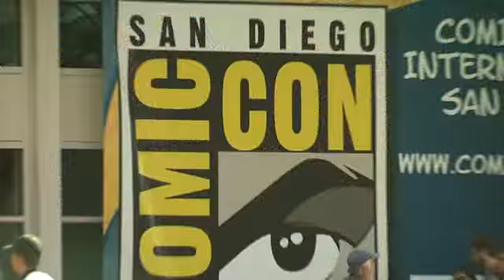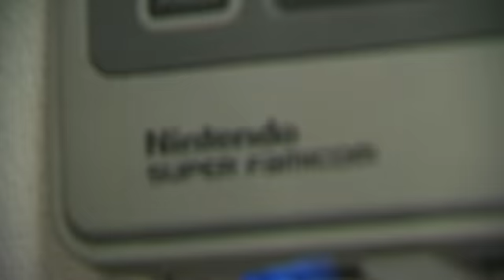Freyburg Media 2008 Demo Reel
Freyburg Media's demo reel. We offer video production solutions for both web and broadcast clients, with content ranging from podcasts and event videos to documentaries and segments for broadcast.